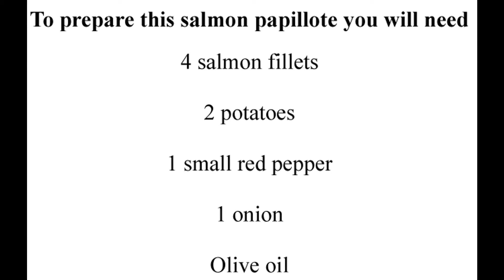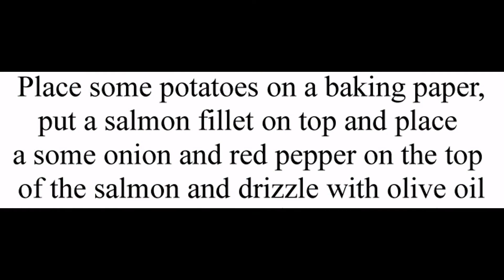Salmon papillote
Today I teach you how to prepare salmon papillote, an ideal cooking technique to eat fish in a very healthy way.

With the ingredients that I indicate you can prepare four salmon fillets in papillote.

Did you know this cooking technique? What other ingredients would you cook in papillote?

To prepare this salmon papillote you will need:

- 4 salmon fillets

- 2 potatoes

- 1 small red pepper

- 1 onion

- Olive oil

To prepare this salmon papillote you must follow this steps:

- Peel the potatoes.

- Cut the potatoes into slices.

- Cut the red pepper and onion into strips.

- Place some potatoes on a baking paper.

- Put a salmon fillet on top.

- Place a some onion and red pepper on the top of the salmon and drizzle with olive oil.

- Make a package with the baking paper.

- Make antoher 3 packages with the rest of ingredients.

- Bake at 200ºC (392ºF) for 20 minutes.